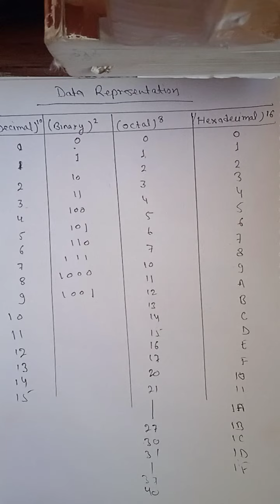data representation system.... binary decimal octal hexadecimal for JOA 939